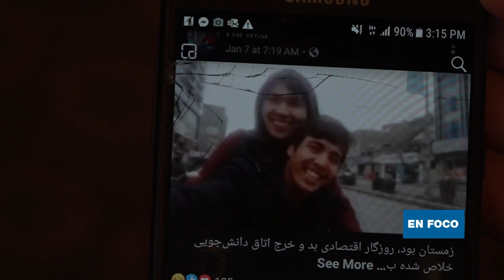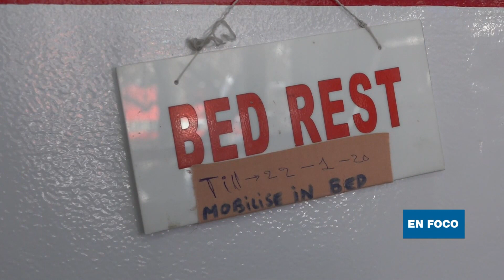Afganistán: Kabul, presa de una delincuencia galopante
Kabul, la capital afgana, está aquejada por una criminalidad masiva. Robos violentos, chantajes, secuestros, atracos: no pasa ni un día sin que haya una cuota de heridos y muertos. Recientemente la muerte de un joven, apuñalado por su portátil, fue el punto de partida de una campaña de indignación en las redes sociales: los habitantes de Kabul reclaman justicia y seguridad. Desde entonces, la policía se ha mostrado activa, pero en un contexto de guerra, pobreza, terrorismo y corrupción, muchos habitantes dudan de su eficacia. Reportaje de Margaux Benn y Sonia Ghezali.